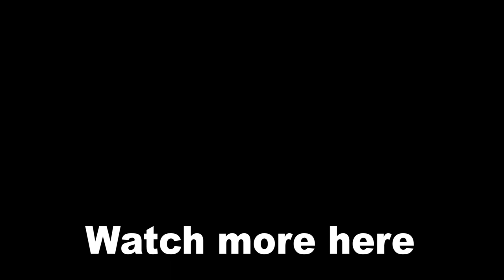I've Always Had a Thing for Blondes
Old and young Johnny just can't resist Sonya blade.

cheers! :)